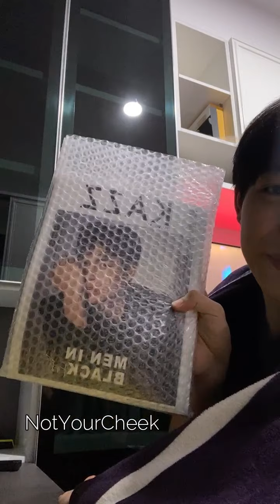first.kp IG live (06.09.2021)